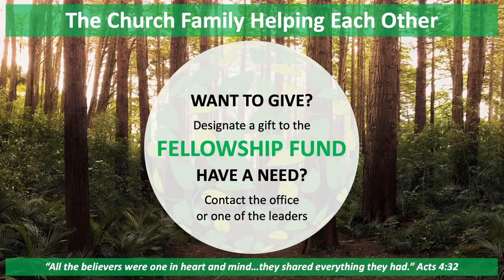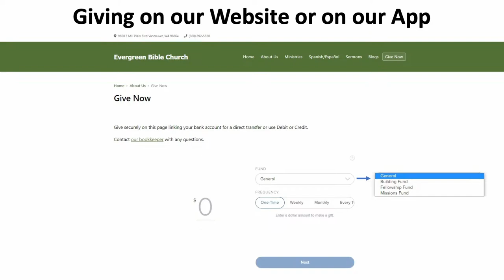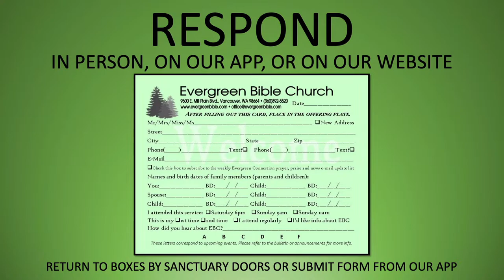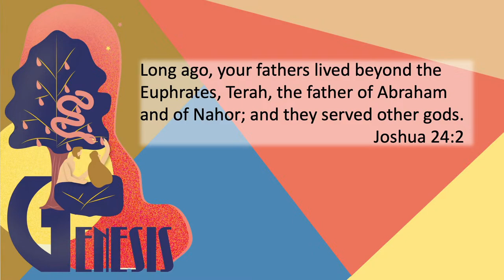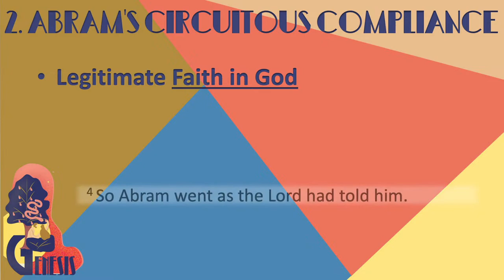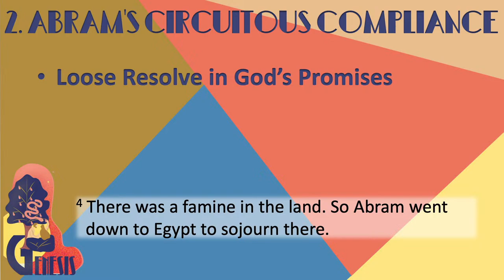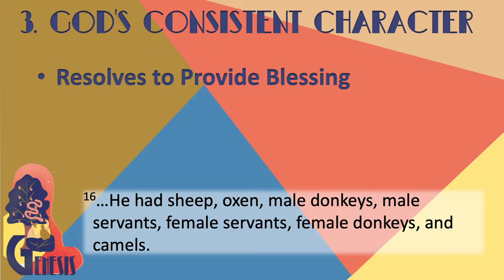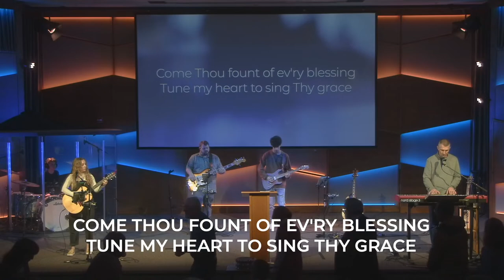From Zero to Hero - 11am